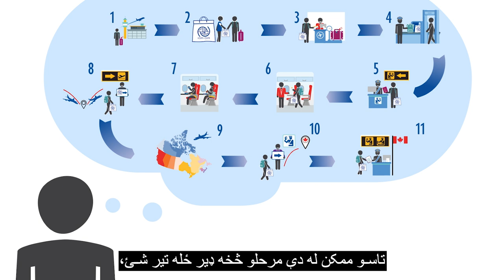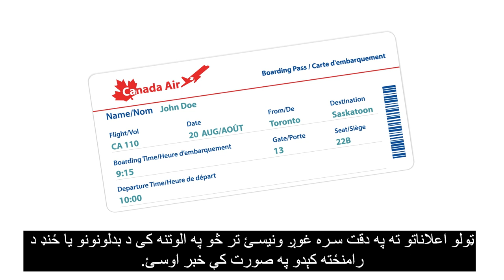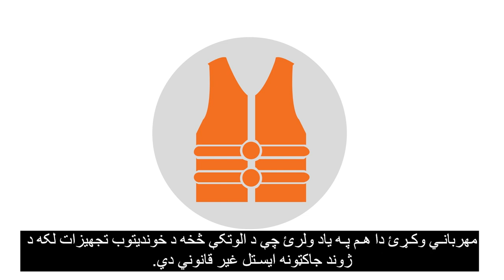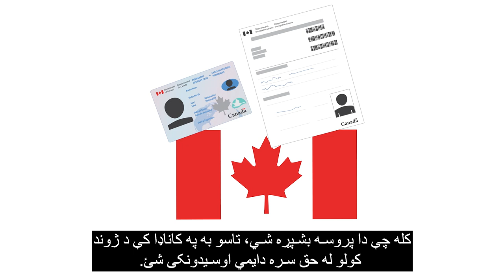Canadian Orientation Abroad (COA) O-Canada Video 2_پشتو/Pashto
Canadian Orientation Abroad

دوهم (۲) ویدیو – کانادا ته سفر(پښتو)                            O-Canada د O-Canada Video 2 – Travel to Canada (پشتو /Pashto)